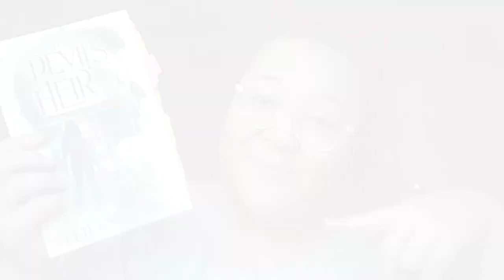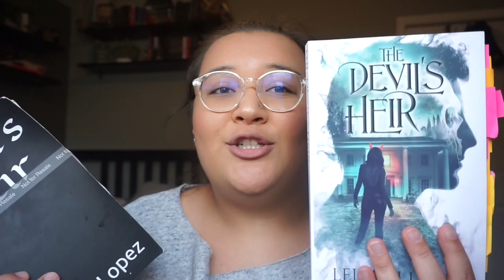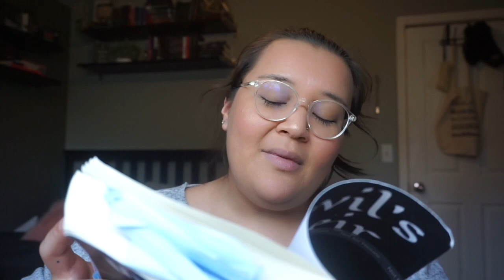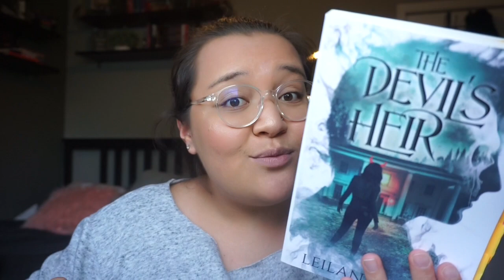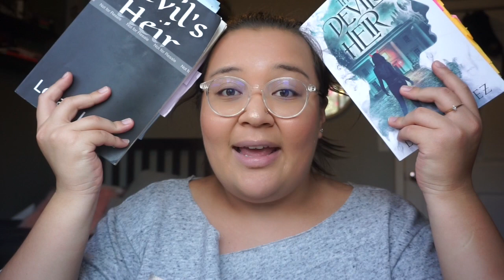THEN & NOW: FIRST CHAPTER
Then and now: first chapter. first draft versus final draft.

Pre-order The Devil's Heir!